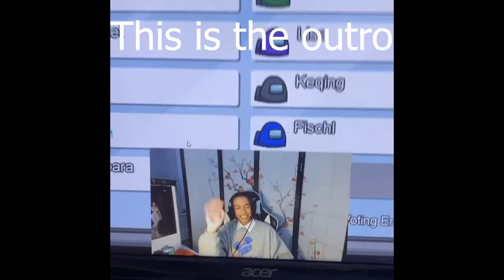ULTIMATE ROBLOX DEAD SILENCE HOROR GAMEPLAY NO SCREAMING